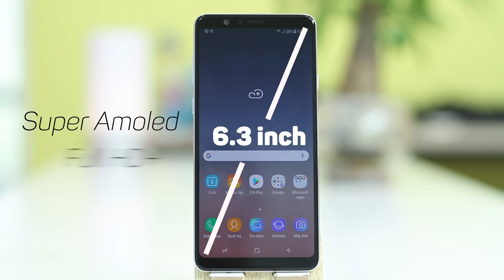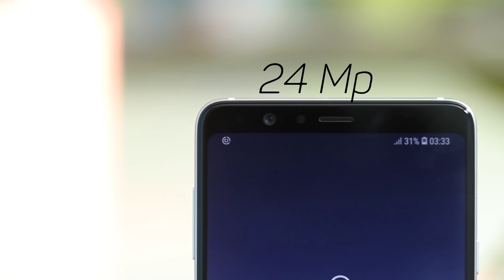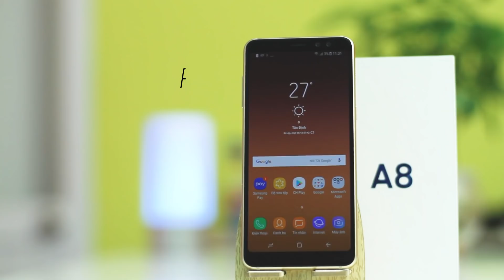Khô máu với thương hiệu Tàu, Samsung giảm 50% giá smartphone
Tham khảo giá bán

Samsung trước sức ép của các thương hiệu Tàu, đã có những động thái đầu tiên giảm giá các siêu phẩm tầm trung của mình trong năm ngoái lên đến 50% để cạnh tranh thực tiếp với các model Trung quốc trên thị trường hiện nay.